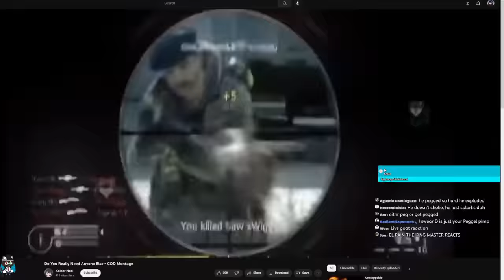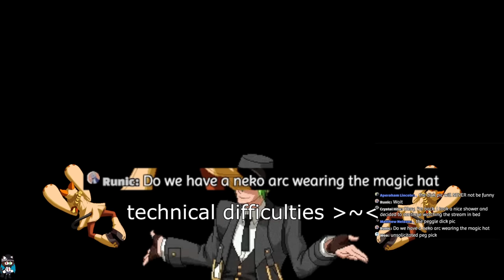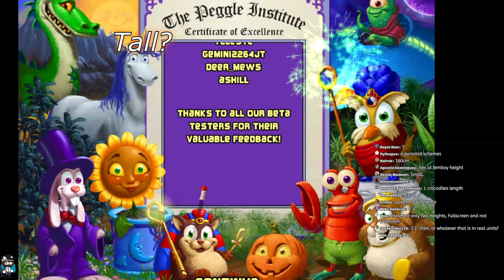Femboy Pegging~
A magical hat-based adventure.